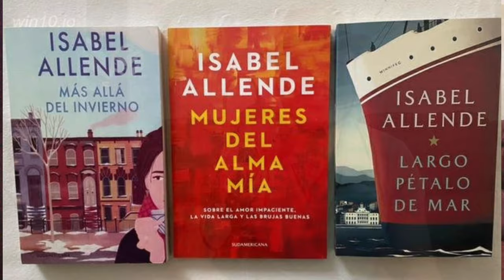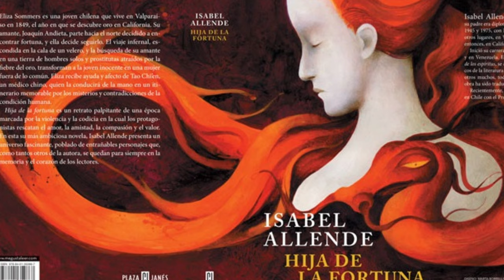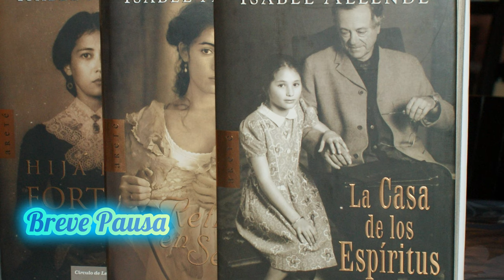Mis 10 Libros Favoritos de Isabel Allende: ¿Cuáles Están en Tu Lista?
los 10 mejores libros que e leído de Isabel allende